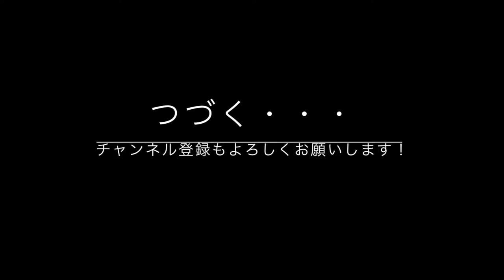ラブラドールレトリーバーの子犬・生後11日目・こいぬを人間にならすプログラムスタートです・新しい飼い主さんの元に旅立つその日までに、なるべく多くのひとにやさしく触れてもらっておきます♪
みんな、こいぬをやさしくよしよししてね♪